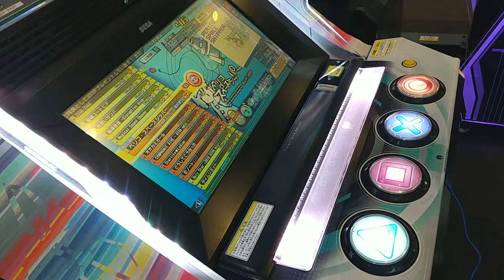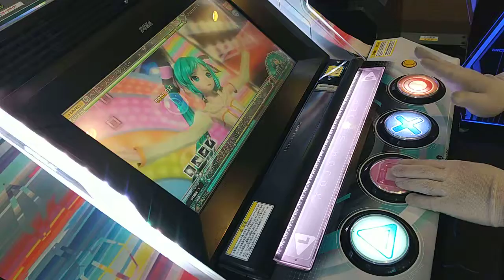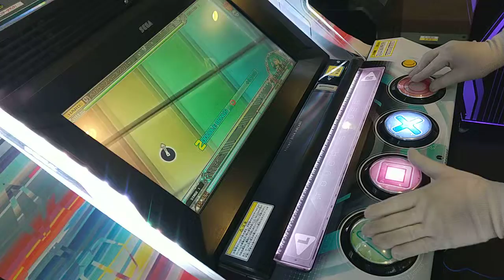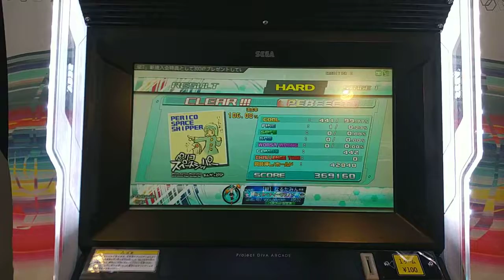【僕のDIVA活動記録 HARD編】#55 ペリコ・スペースシッパー ★5【初音ミク Project DIVA Arcade】